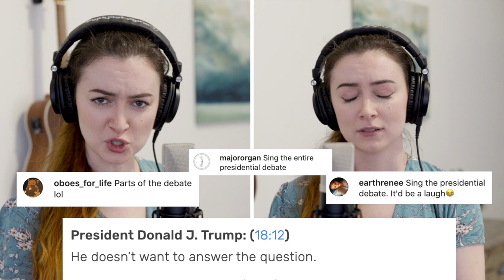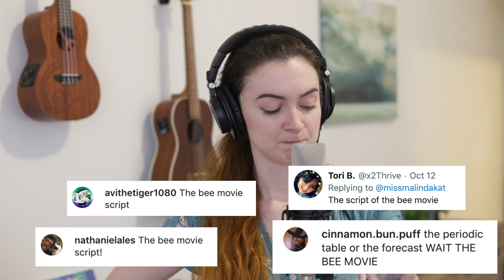You'd really listen to me sing that? (Ep. 2)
Christian Ashby
Ed Banas
Russ Billings
Heather BookCat
Fredrik Boström
Bree Campbell
Will & Sheila Cole
Tom Corrigan
Samuel Duckworth
Fr. Joe Fessenden
Mariah Fyock-Williams
Nick Gagalis
Robert Gibbons Jr
Mimi Ginsburg
Marlo Delfin Gonzales
John Granic
Reinier van Grieken
Matthew Hasking
Pippa Hillebrand
Adam Hocken
Brian Hughes
Jonathan Isip
Dave Jones
Philip Steven Keroff
Sam Knetsch
Balazs Kis
Mathieu Landry
Raphael Lauterbach
Scott Lawrence
Liam Linder
Kirara Maken
Rachele McKelly
Alex Molloy
Eystein Nicolayes
Chris Plater
Razillie
Norbert Schmitz
Christoph Schreiner
Jeff Schwarz
Chewy Shaw
Mary Hall Surface
Jason Tarr
Jack Tempest
Theodore Ts'o
UncleSteve
Yum Van Vechten
Kris Vasicek
Pete Warchol